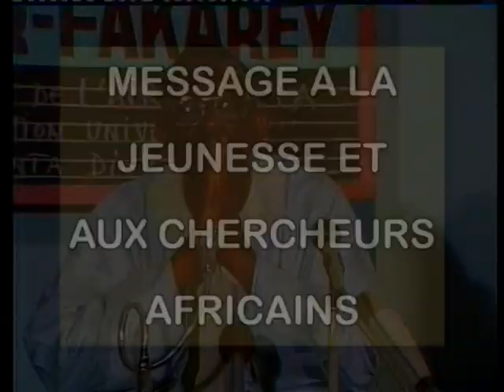Cheikh Anta Diop vous parle 1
Message du pharaon du savoir, le Prof Cheikh Anta Diop à la jeunesse africaine.
Extrait de la conférence de Niamey de 1985